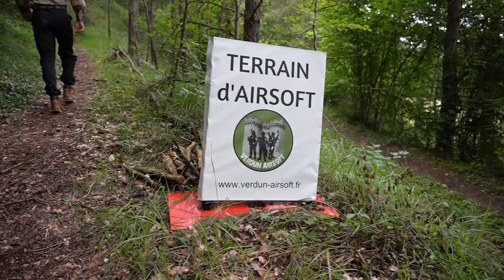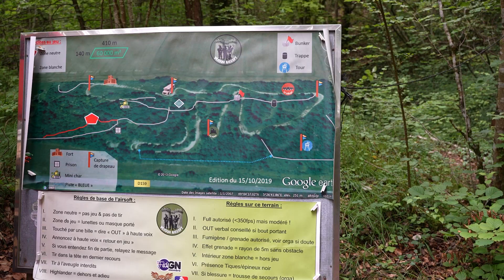AIRSOFT en FORÊT